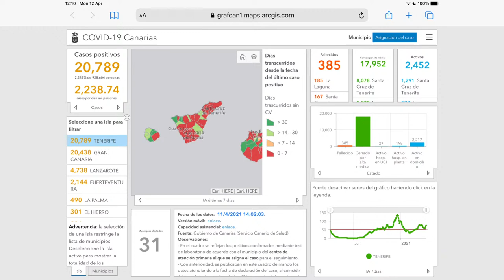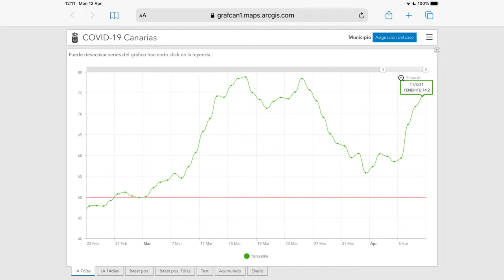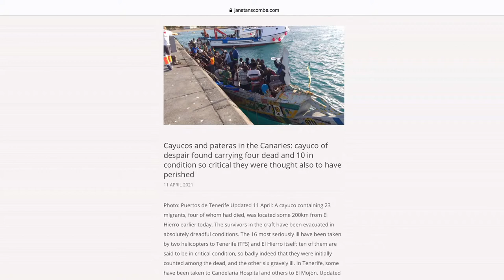DANGEROUS BOATS - AFTCAST UNCUT - Living with MS in Tenerife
GOBIERNODECANARIAS.ORG/NOTICIAS